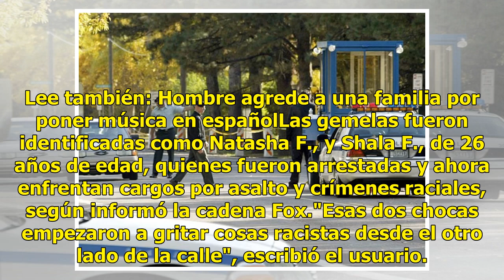Gemelas golpean y llaman 'gordas mexicanas' a madre e hija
Colorado, Estados Unidos.- Una mujer y su hija de origen hispano fueron aparentemente agredidas física y verbalmente por dos hermanas gemelas afuera de una vivienda en Commerce City, en el estado de Colorado. El suceso fue captado en un video que posteriormente fue difundido en Facebook por Carlos, ...